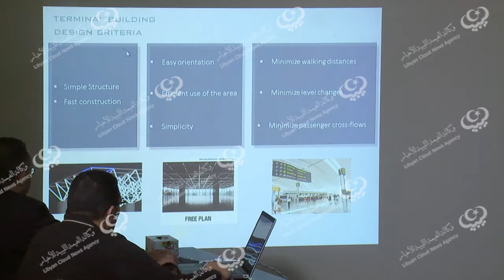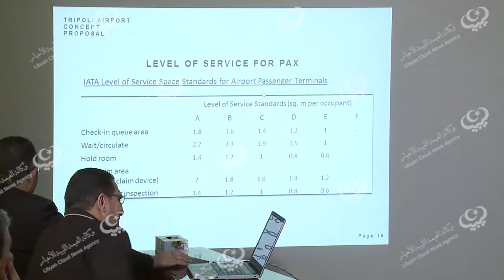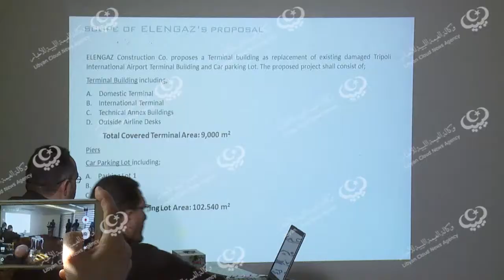زيارة تفقدية لمطار طرابلس العالمي LCNA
وكالة الغيمة الليبية للأخبار - قصر بن غشير.
قام صباح يوم الخميس الأول من مارس وزير الداخلية المفوض بحكومة الوفاق الوطني بزيارة تفقدية لمطار طرابلس العالمي وتدشين العمل بالصالة الخاصة بالركاب، بحضور مدير مطار طرابلس ومجموعة من الضباط وعميد بلدية قصر بن غشير وأعيان المنطقة .
وأكد الوزير المفوض في بيان له أن ليبيا بدأت تتعافى وأكد على عزيمة وإصرار رجال الأمن المخلصين من وزارة الداخلية والدفاع نعطي رسالة بأننا في الموعد والمجال مفتوح لكل الشركات العاملة للعودة لأعمالها وأكد في ختام بيانه أن المطار سيجهز خلال ثلاثة أشهر.